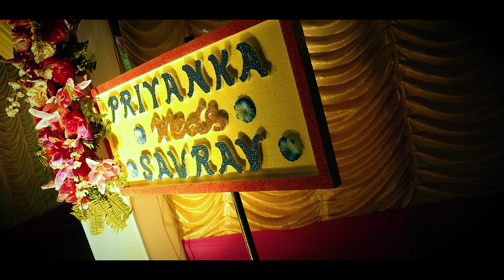BENGALI CINEMATIC WEDDING TEASER | Saurav & Priyanka | A FILMS PRODUCTION | BY LENSATION-9830929364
we are privileged to be a part of the beautiful journey of these lovely couple, Featuring how the two soul get attached and we witnessed that amazing evening, may they live together ...forever..
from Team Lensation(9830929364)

For More Information of Wedding Photoshoot & Pre-Wedding Shoot Visit @Lensation_Creative_Capture

Saurav & Priyanka

Photography & cinematography By- TEAM LENSATION

We are a leading Wedding Cinematic Wedding videography coverage company based in KOLKATA, India.

We Do,
Pre-wedding
Album Shoot
Wedding,
Birthday Event

Thanks